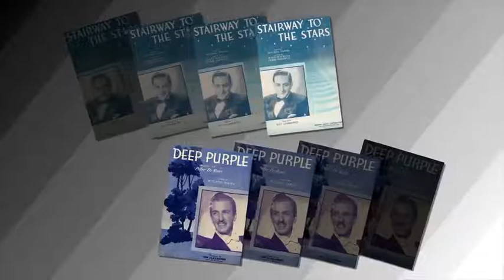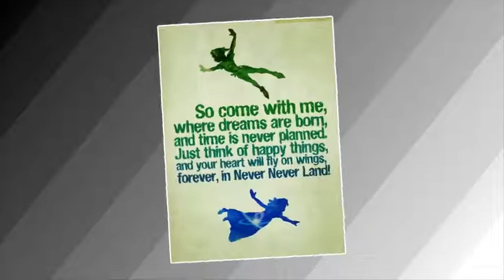Fred Miller's Lectures-In-Song - They Wrote The Words, Part II